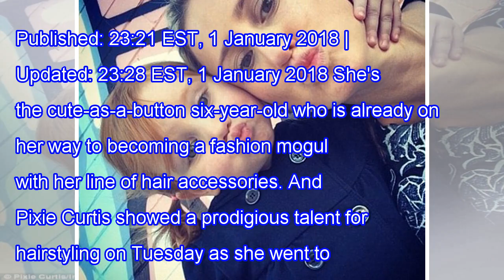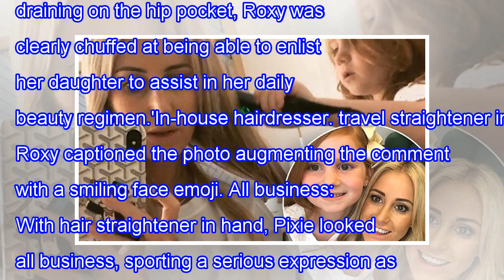Curtis roxy jacenko mum pixie style hair